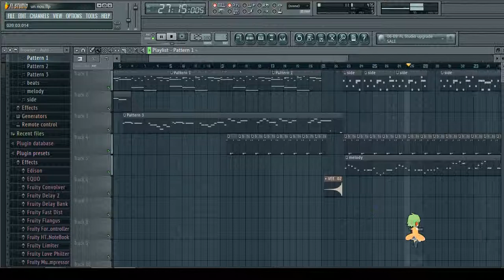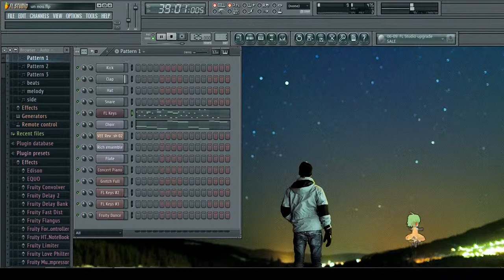One - Un Nou Inceput - New Fl Studio Piano Instrumental Remake / Remix (Intro)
Consultați acest nou remix !
Check out this new instrumental remix !